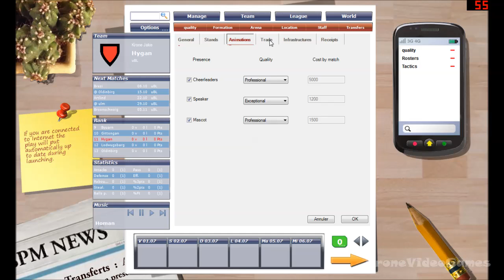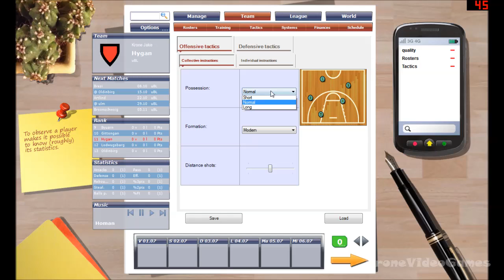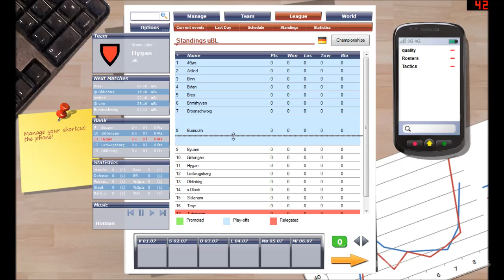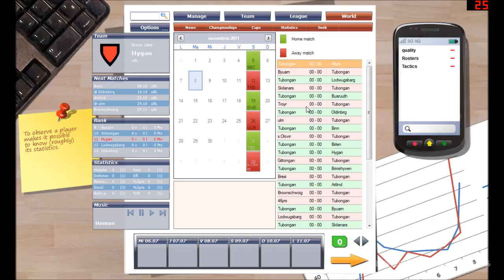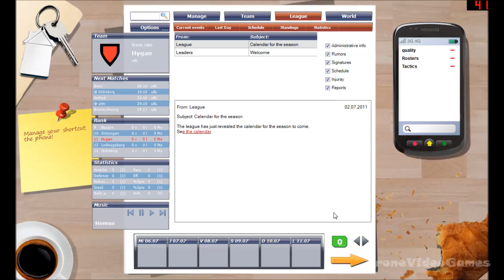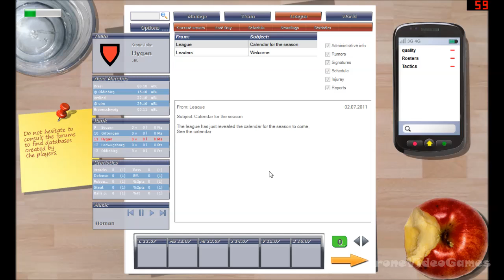Basketball Pro Management 2012 Gameplay (PC HD)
PC Specs:
CPU: Intel Core i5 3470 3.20GHz box
Motherboard: ASRock B75M
Memory: Kingston HyperX 8GB DDR3 1600MHz CL9 Dual Channel Kit
HDD: Western Digital 500GB SATA-III 7200rpm 16MB Caviar Blue KX
Graphics card: MSI GeForce GTX 660 Ti Twin Frozr IV OC 2GB DDR5 192-bit
Power Supply: Sirtec - High Power Element PLUS 500W
Case: Segotep Raynor Tower G1G Green
Operating System: Windows 7 Ultimate Edition

Game Information:
BPM 2012 is the perfect mix between management and sport simulation:

Play as the basketball coach of your favorite team and take it to the heights!

This results in the management of a multitude of parameters each day:

Composition of rosters, transfers, training, finance, management staff, tactics
or even search for new talent

You will also manage the goals of your team, but be careful not to aim too
high, otherwise your superiors could lose patience!

In addition, each of your choices will directly influence the course of each
game with a new game system in the world of sports simulation

Management and technical aspects of Basketball Pro Management 2012 offer a
unique experience in a management game that will appeal to the finest
tacticians as beginners

BPM 2012 has a very thorough edition of tactics, but the simple basketball fans
are not provided disabled! Many tactics are already included in the game

The game also includes a database editor that allows you at any moment to
change the rating of the players or even add players